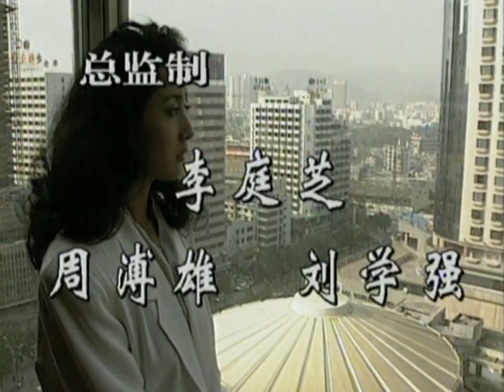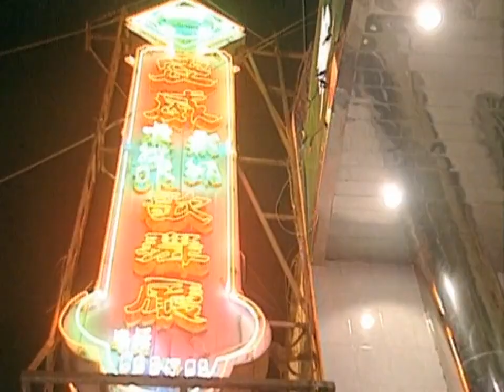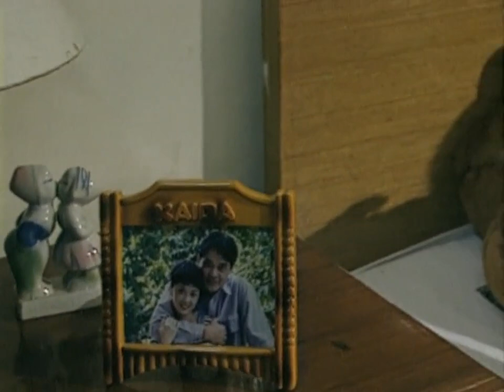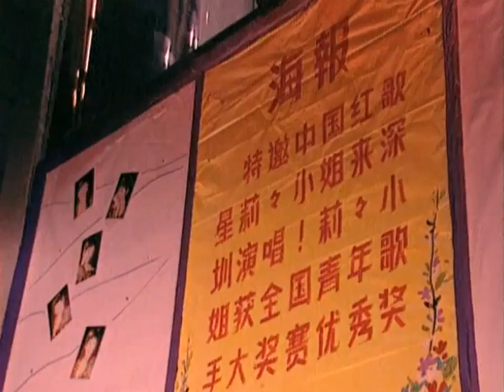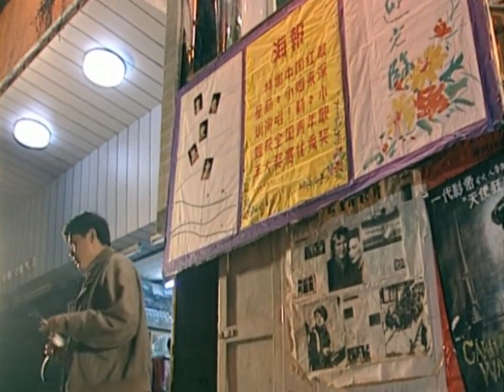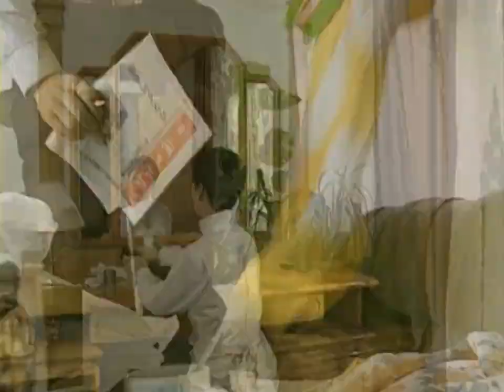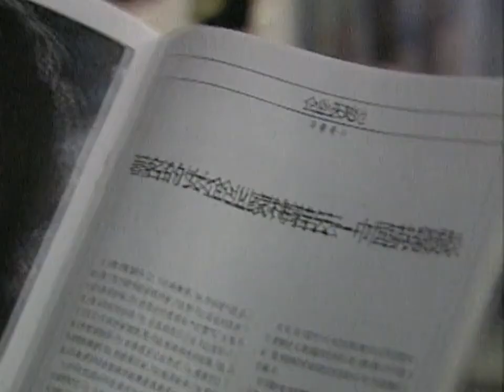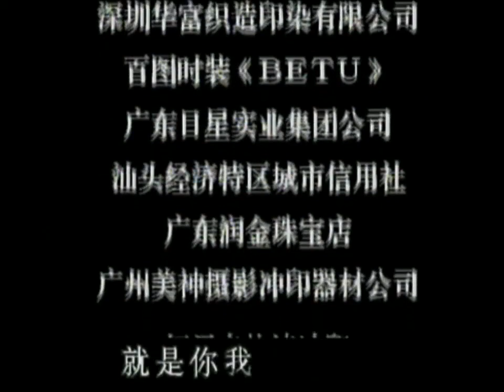❣️《深圳之戀》第3集 | 女總裁遭人陷害鋃鐺入獄 💥 怎料丈夫不幫忙反而提出離婚 💢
📺 劇名：深圳之戀
🎬 集數：18
📜 劇情簡介：該劇講述了梅若雲領導着她的遠方集團在商界叱咤風雲，梅若雲雖然已經和身為醫生的劉偉光結了婚，但是和集團的副總經理柯天倫一直保持着地下情人的秘密關係，一場意外中，企業遭受了巨大的打擊就此破產，而梅若雲也鋃鐺入獄。一晃眼多年過去，梅若雲終於結束了她的牢獄之災，重返社會的她一無所有，丈夫也早就拋棄了她。在這個節骨眼上，從前公司里的清潔工小雯向她伸出了援手

導演：申亭亭
編劇：鄭明
演員：劉蓓

🎬 Episodes: 18
📜 Synopsis: The drama tells that Mei Ruoyun leads her Yuanfang Group to be powerful in the business world. Although Mei Ruoyun has married Liu Weiguang, a doctor, she has always maintained a secret relationship with Ke Tianlun, the deputy general manager of the group. In an accident, the enterprise suffered a huge blow and went bankrupt. And Mei Ruoyun was also imprisoned. Years passed in a flash. Mei Ruoyun finally ended her prison term. Returning to society, she had nothing. Her husband had long ago abandoned her. At this critical moment, Xiaowen, a former cleaner in the company, extended a helping hand to her.